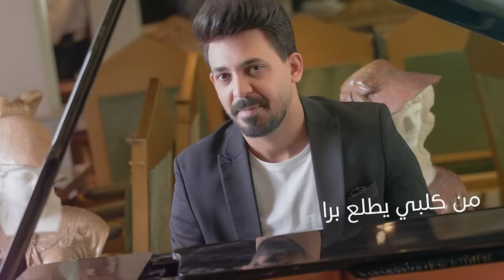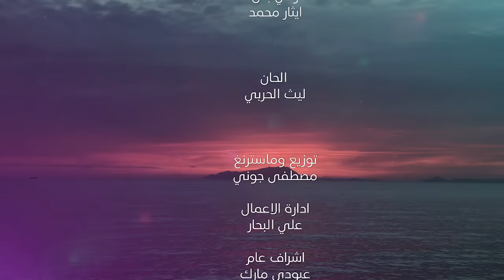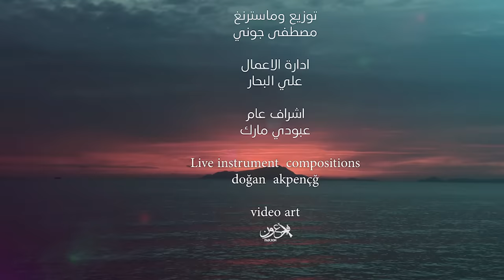نصر البحار وليث الحربي - الصدمة ( حصريا ) 2022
كلمات : ولي بدن و ايثار محمد
الحان : ليث الحربي
توزيع : مصطفى جوني
مكس وماسترنغ : مصطفى جوني
فيديو ارت : فرعون